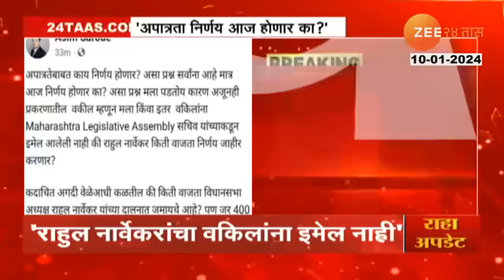Advocate Asim Sarode यांचा आमदार आपत्रता निकालवरुन विधानसभा अध्यक्षांना थेट सवाल | Zee24taas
शिवसेना आमदार अपात्रता निकालावरुन वकिल असिम सरोदेंनी सवाल उपस्थित केलाय.. अपात्रतेबाबत आज निर्णय होणार का असा प्रश्न आपल्याला पडला असल्याची पोस्ट त्यांनी सोशल मीडियावर केलीय.. या प्रकरणातील वकील म्हणून मला किंवा इतर वकिलांना कोणताही इमेल आला नसल्याचं सरोदेंनी म्हटलंय.. जर 400 ते 500 पानांचा निर्णय तयार आहे.. आणि सुप्रीम कोर्टाच्या आदेशानुसार आज निर्णय देणे आवश्यक आहेच तर किती वाजता निर्णय जाहीर करणार हे कळवायला इतका उशीर का? असा सवालही सरोदेंनी केलाय.

Lawyer Asim Sarode has raised a question about Shiv Sena MLA's disqualification result.. He has posted on social media that he has a question whether the decision regarding disqualification will be made today.. Sarode said that as a lawyer in this case, neither I nor other lawyers have received any email.. If the 400 to 500 page The decision is ready.. and as per the order of the Supreme Court it is necessary to give the decision today, why is it so late to inform what time the decision will be announced? Sarode has also asked such a question.